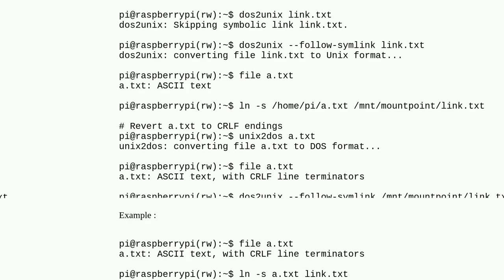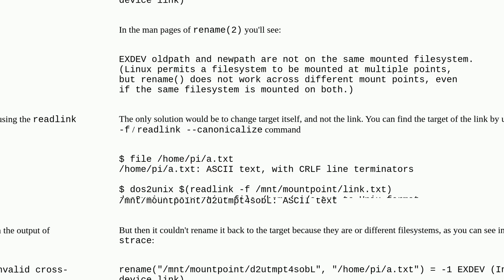dos2unix cannot follow symlink if link targets file on another partition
A special thanks goes out to the community

  symlink linux